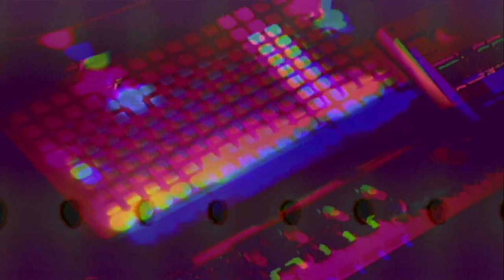Norns live Jam - Pitter Patter Script by infinitedigits